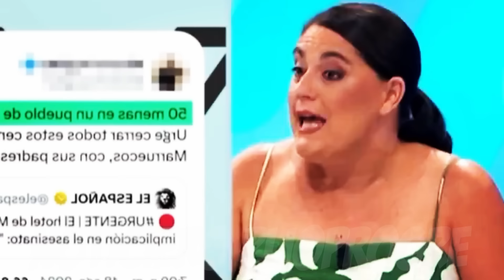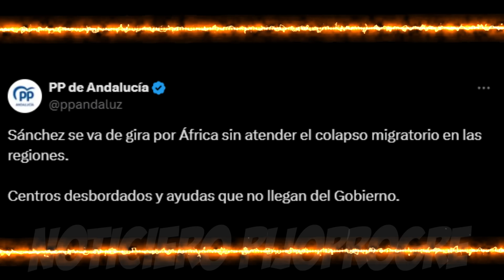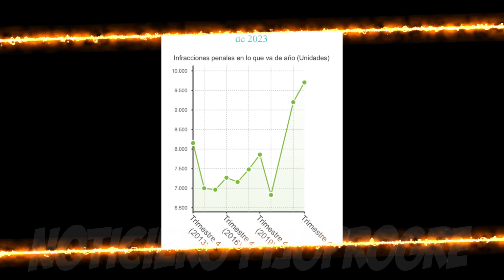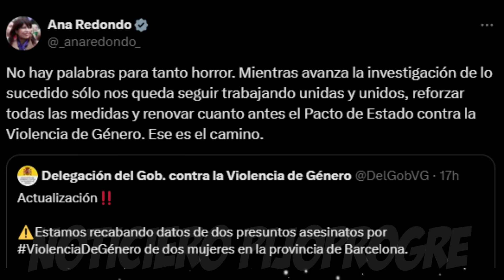Quieren METER EN PRISIÓN a los DIRIGENTES DE VOX... por DENUNCIAR la INMIGRACIÓN ILEGAL! LOCURA!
Aquelarre total en la Sexta, preparando el terreno para encarcelar a todo aquel que levante la voz contra las consecuencias de la inmigración ilegal, que se sigue cobrando víctimas, con tíos despelotados por las calles duchándose en las fuentes públicas.